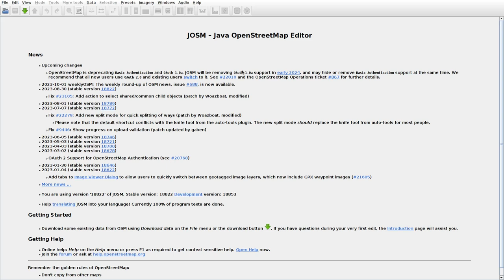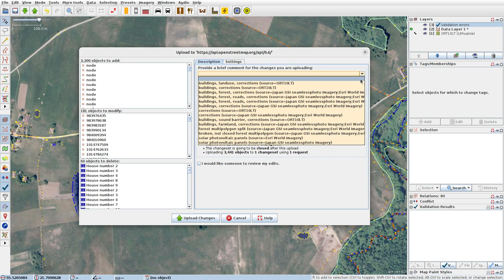JOSMrec1659 2023 10 05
Lithuania. Gvaldai, Padievaitis, Pakalniškiai, Stemplės. Tracing buildings (mainly) in JOSM for openstreetmap.